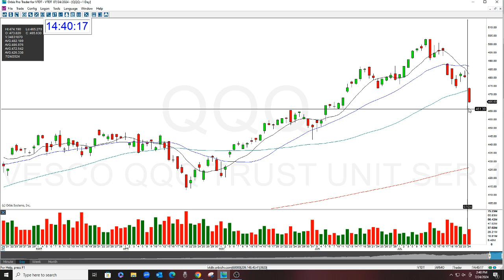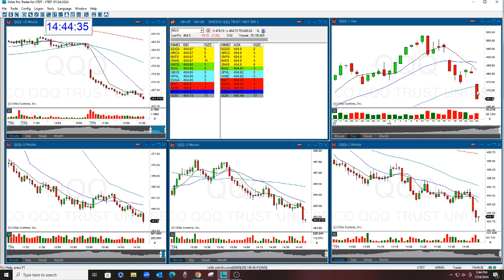QQQ MARKET REVIEW 7-24-2024